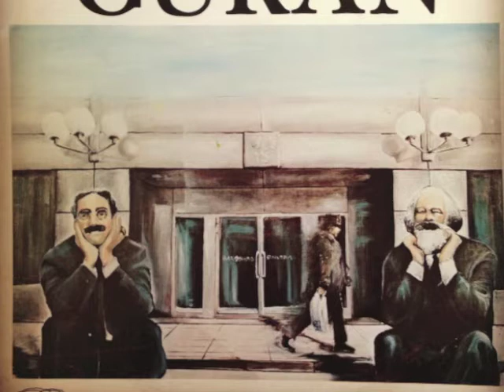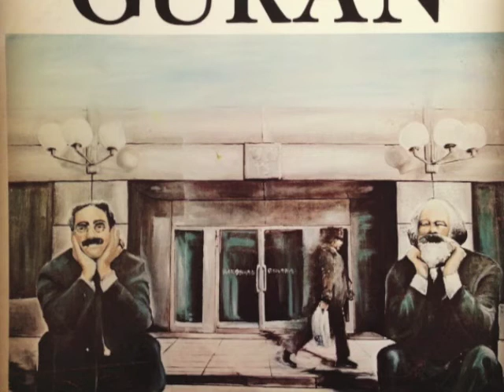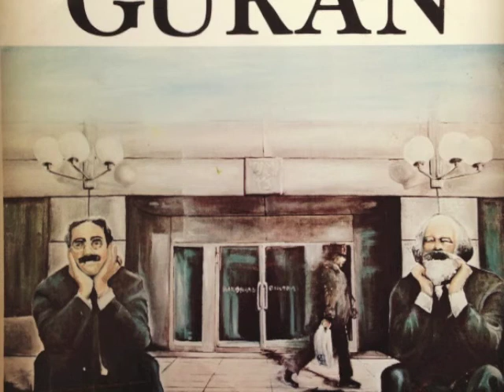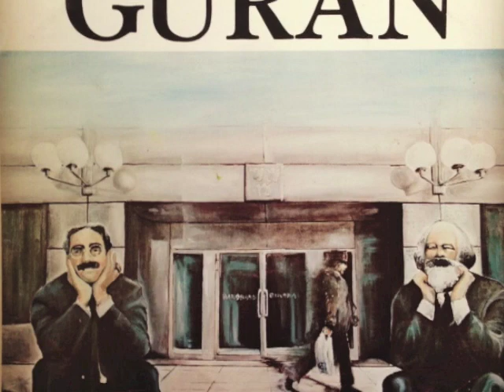Guran - Liten Sång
Amazing krauty prog psych by (Musiktruppen) Guran from Lund, Sweden. Released on their first self-titled LP on MNW in 1976.